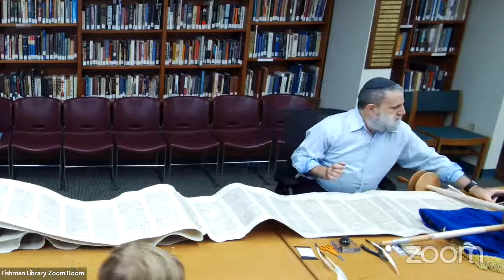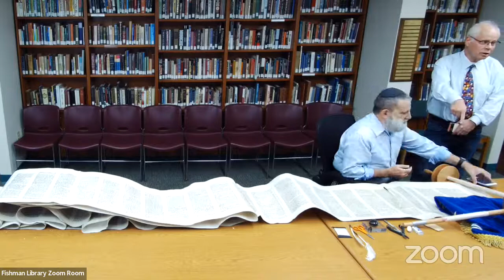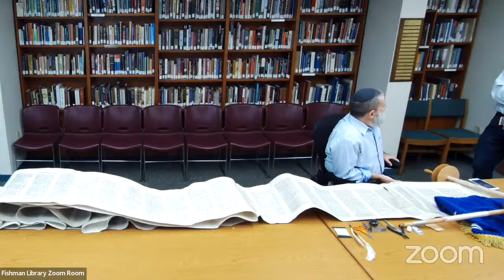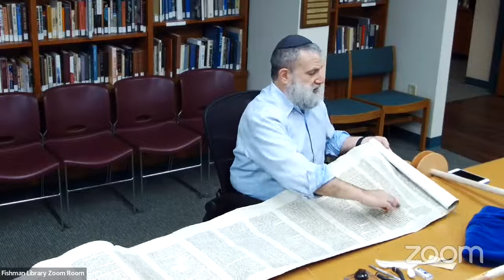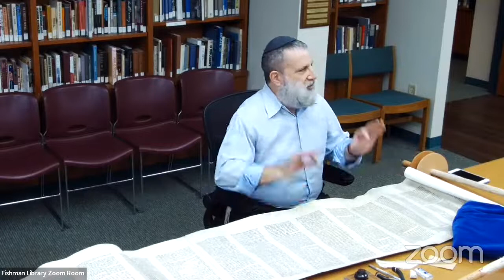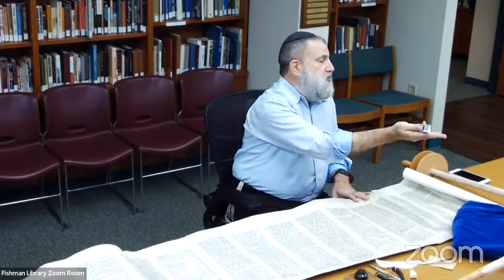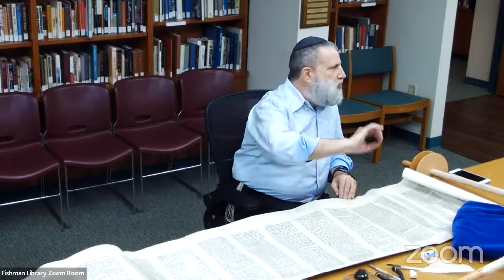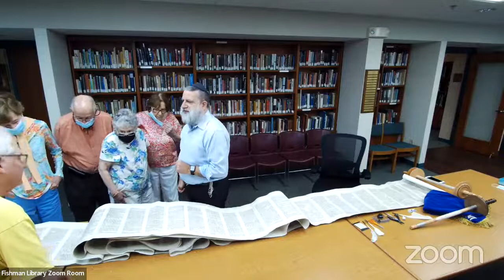Sofer Fixing Community Torah Scroll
Dear friend,

We hope you are doing well and want to invite you to experience firsthand how a professional Torah scribe (Sofer) fixes a Torah scroll. The Temple is the guardian of what used to be the Torah scroll of Jewish Hospital. As you may recall, that sacred Torah scroll was stolen and subsequently found wet and damaged - letters were peeling off, and the plaster covering the Torah scroll to protect it is also damaged.

Thanks to the generosity of the Jewish Heritage Fund, this Torah scroll will be fixed by a Sofer at The Temple, and we invite you to witness that firsthand. You can watch the Torah being fixed in person or live streamed on our YouTube channel or mobile app. The Sofer will be here at 11:00 am on Tuesday, August 23, and Wednesday, August 24.

Thank you, and we look forward to sharing this exciting once-in-a-lifetime Jewish spiritual experience,

Rabbi David and Cantor Lauren